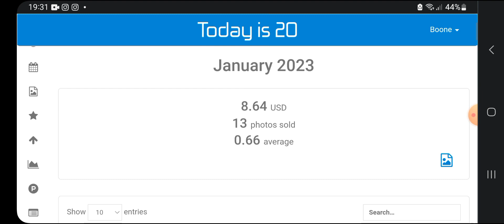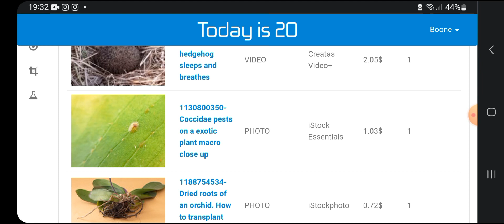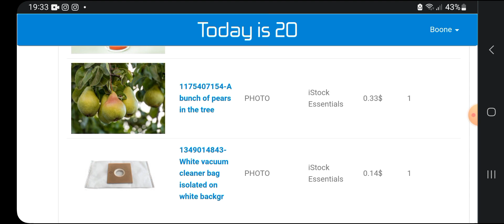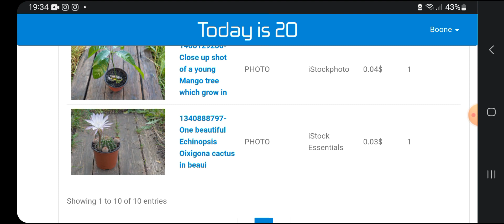Poze vandute pe Istock pentru Ianuarie 2023.